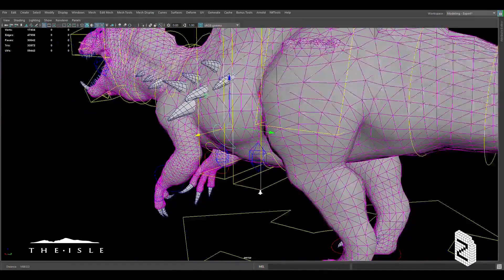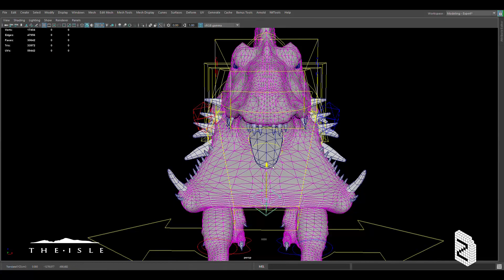The Isle - Indoendocrin Spinedominus Rex Demo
Creature rigging for The Isle's mod.